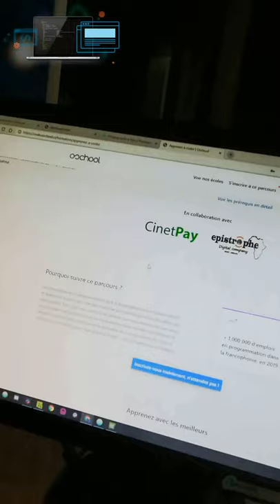Apprenez à coder avec Oschool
L'introduction à la programmation d'Oschool constitue votre première étape vers une carrière dans les domaines du développement d'applications Web et d'applications, de l'apprentissage automatique, de la science des données, de l'IA, et plus encore! Ce programme est parfait pour les débutants.

Il ne reste plus assez de places !